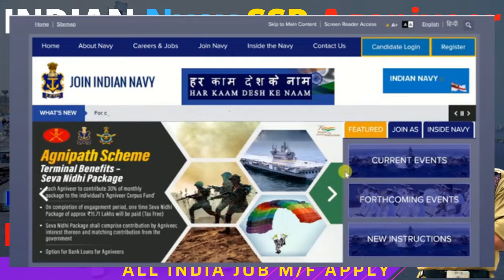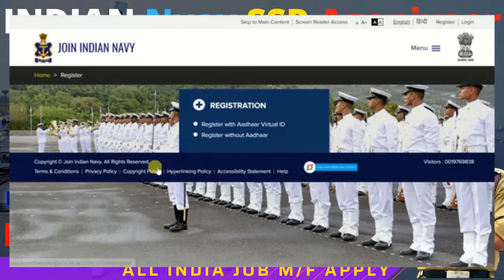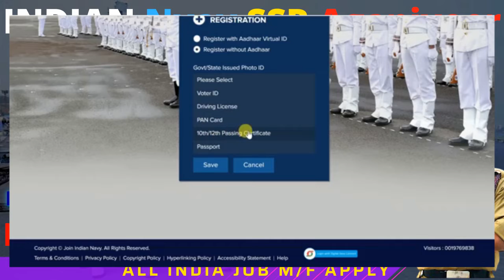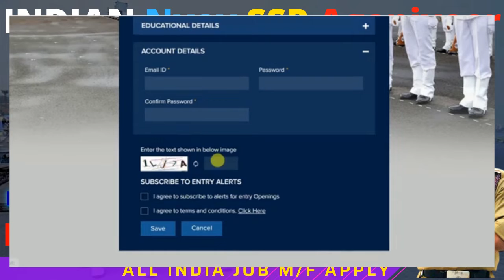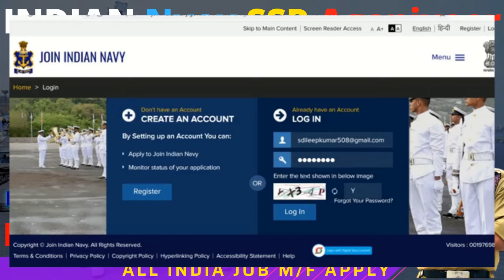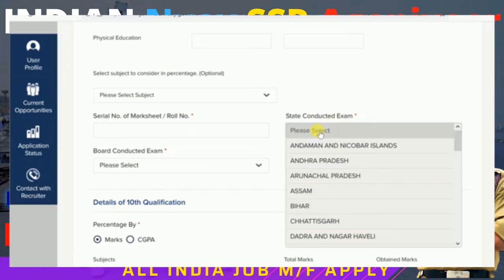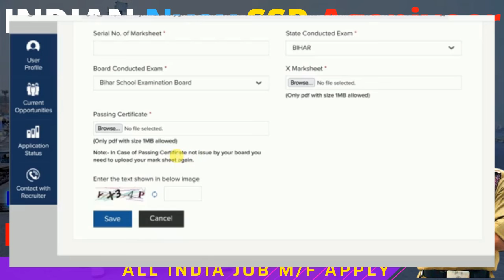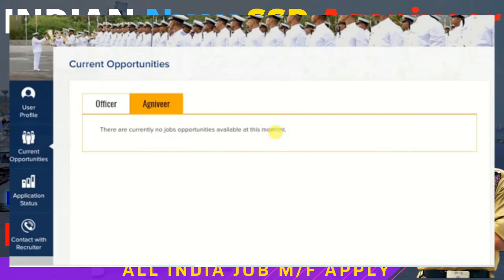Indian Navy Agniveer SSR Online Form 2022 Kaise Bhare ¦¦ How to Fill Navy SSR Online Form 2022 Apply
वायुसेनाभर्ती 2022
# 10th,12thpassjob
Homeguardrecruitment 2022
RPF Recruitment 2022
no exam
forest guard
forester ranger
DRDO job